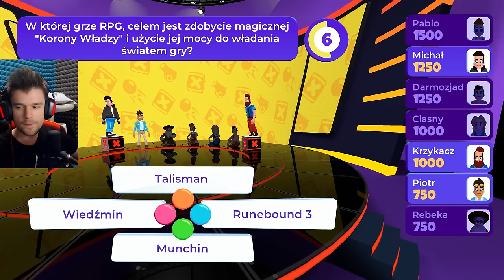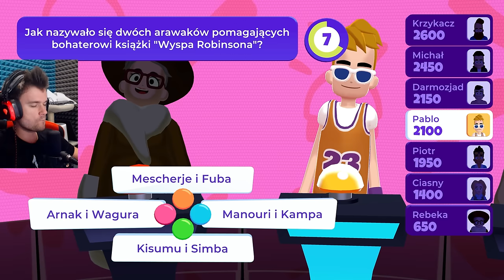CZY KACPER BLONSKY WIE KTO TO *HARRY POTTER*? | Brain Show (With: Multi, Chivas, Kacper Blonsky )